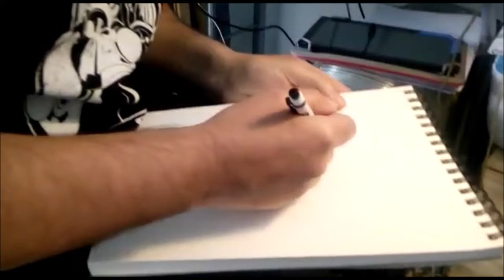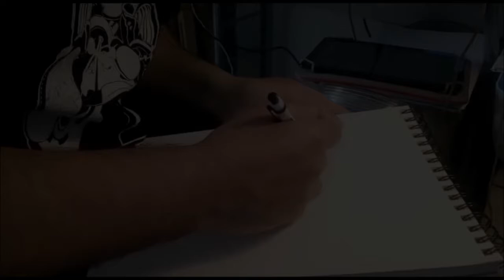Carotte Sauvage Zoom Room: An Evening with the Artist Jesús Barony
Join us on Saturday May 2, at 7:00 p.m. Central European Time, for our 2nd event in the Carotte Sauvage Virtual Lounge.
The dynamic and charismatic comic artist, illustrator, and colorist Jesús Barony will be sharing with us how he taught himself to draw again, despite paralzying MS. He'll also be introducing the new, original comic series "Bunny & Puppy" together with the author, Scot Robnett.